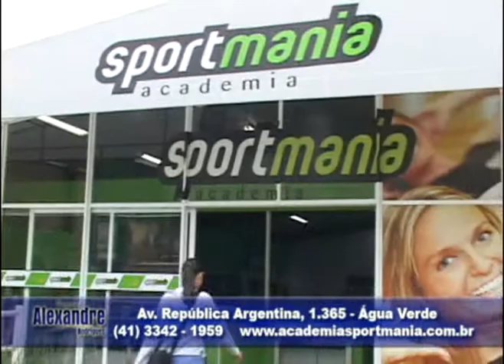Arte de Viver Com Saúde - Academia Sport Mania com Rafael Thibes